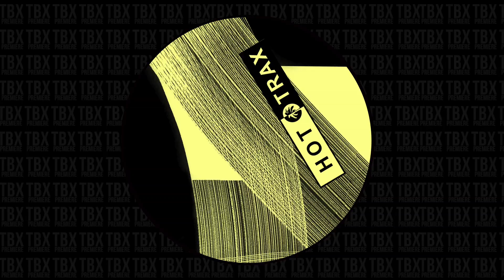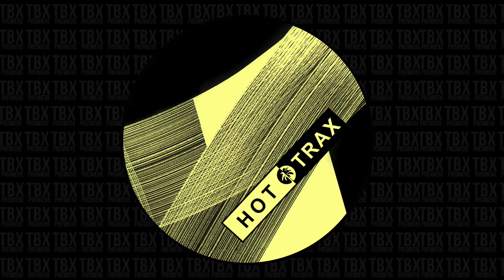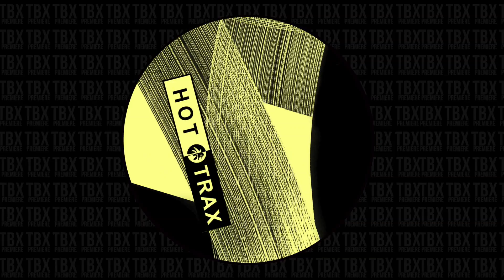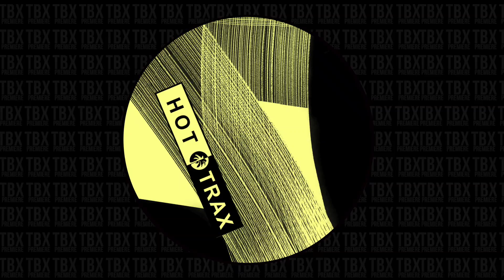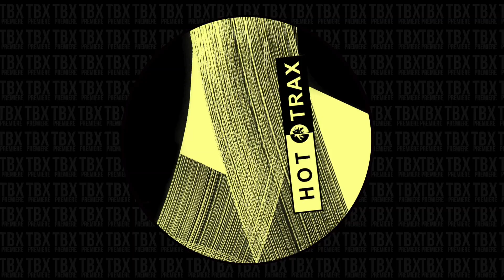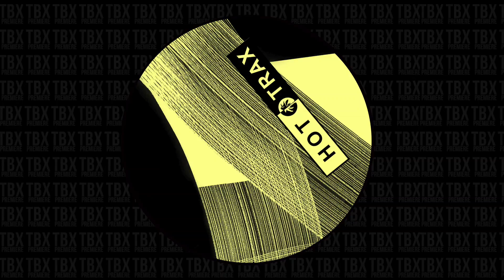Premiere: Carlos Sanchez - Rigmarole [Hottrax]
Carlos Sanchez, Sizeup and Monoky & Luis Miranda assemble for the second instalment of Hottrax’s Paradise series.
Following on from the first ‘Paradise’ release featuring POPOF, Rafa Barrios and Kiki, not to mention Paradise Ibiza founder and Hottrax label boss Jamie Jones, the label’s second outing will feature three more quality cuts.
Up first is Lowwax founder Carlos Sanchez, who’s known for releasing on labels like Roush, Home Invasion and Blind Vision. From the off, ‘Rigmarole’ is an intricate number designed for wonky dancefloors at their peak courtesy of its meandering bassline, rattling percussion and distorted vocals.